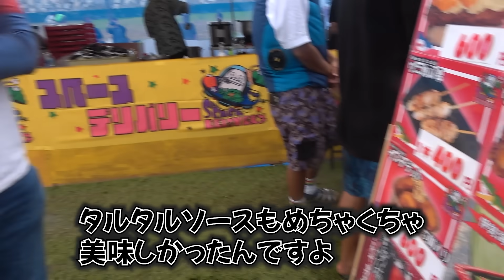祭りで屋台出したらいくら稼げる？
今回も嘉手納町で行われた第４３回野國總管まつりにて屋台を出店しました！
利益を出すことが出来るのか

【SNS】

●効果音：OtoLogic
●BGM 提供:JOY&LIFE Creation / 稲福高廣
●アニメーション：TELOPICT.com